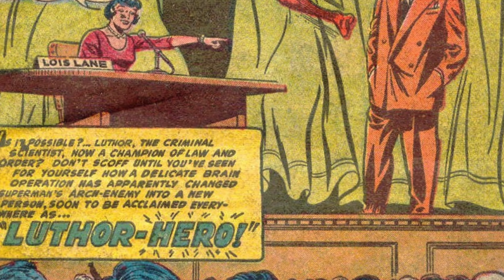Superman Comic A Day 461: The Rise & Fall of Luthor (Superman 85 Vol. 1 Part 1)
One Comic a Day summarizes and reviews Superman 85 Vol. 1 Part 1 Luthor-Hero

Luthor is stealing all of Superman's thunder!